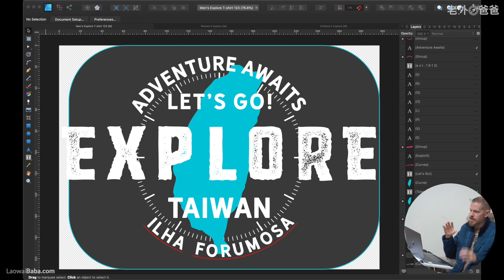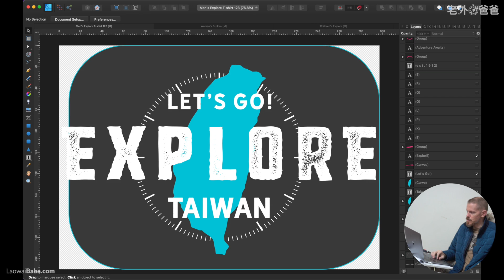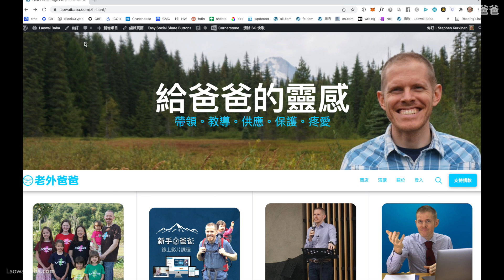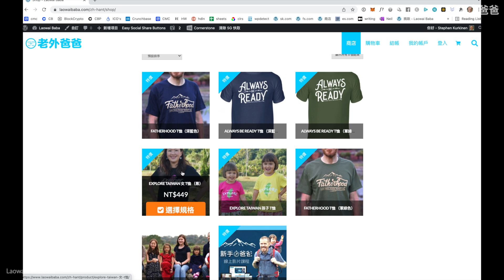老外爸爸全家在聖誕市集擺攤位！四個女兒能賣出多少自己手做的作品❓（Girl Entrepreneurs Test Their Business Skills at Christmas Bazaar)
在2021年的聖誕市集活動前，孩子們很認真的預備很多手做的聖誕物品，預備帶去賣。
Adeline 預備了聖誕花圈，針織花夾子，手做花，手做書籤
Bethany 縫了20條擦手毛巾
Joanna剪了很多拼布的方塊，做了4個面紙盒。
Elizabeth 用我們花園的花草做了一些花束，和賣自己畫畫的故事書。

謝謝大家當天特地（從台北，高雄等不同城市）來看我們跟我們合照，我們真的很感動也很感覺被愛。

祝大家聖誕快樂喔！
🏪 好消息-老外爸爸網路商店開幕了，我設計的T恤（包括新的Explore TaiwanT恤）和新手爸爸課程都在這裡：

🎗 有一些人說他們想要支持我的頻道但是不需要我線上商店任何的產品。如果您想要支持我的頻道的話，您可以考慮捐款支持。我設定了一個又安全又簡單的方法，按這裡：也可以在我的網站 按目錄右上角的按鈕。謝謝您的支持！